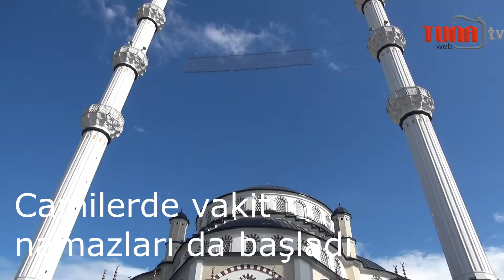Vakit namazları da cemaatle kılınmaya başladı.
Cuma namazından sonra ikindi namazında camilerde de vakit namazları sosyal mesafe, maske ve şahsi seccadeleri ile gelmek koşuluyla başladı..